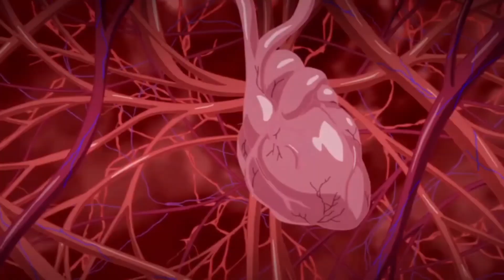MagicalGirls(Villains/Monsters/Vampire) Transform-Calling AllTheMonsters(For @alexandraristea910 )